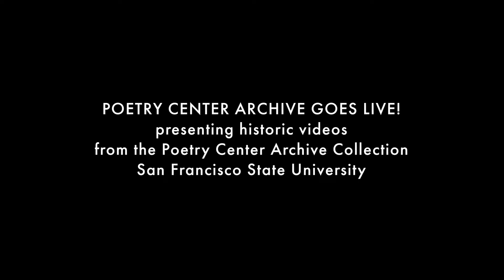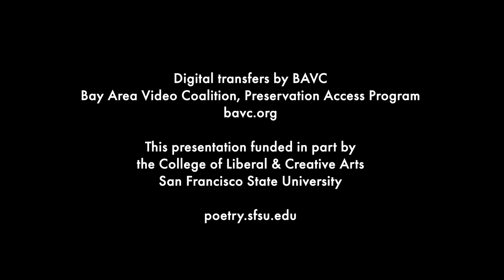Alan Chong Lau reading 1977 at San Francisco State University — The Poetry Center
Jeffery Paul Chan introduces Alan Lau, who reads "A View from the Inside" for this early group reading by West Coast Asian American and Pacific Island American poets, May 16, 1977. Billed as "Tempest in a Teapot," the event at San Francisco State University was organized by Asian American Studies at SF State, of which Chan was among the founders, at the first ever College of Ethnic Studies in the US, and sponsored by The Poetry Center.